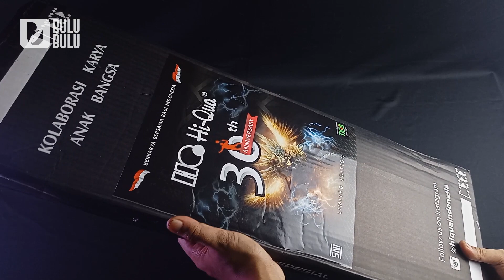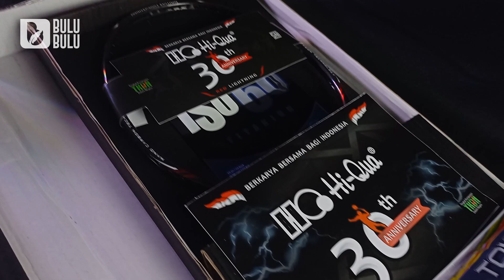speed control power seimbang, raket hiqua red lightning 30 tahun anniversary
Hiqua merayakan 30 tahun anniversary. Dengan merilis raket lightning series, red lightning, gold lightning dan blue lightning. Disini membahas raket red lightning yang mempunyai sped control dan power yang seimbang. Penasaran tonton videonya dan berikut link pembelian dibawah ini: